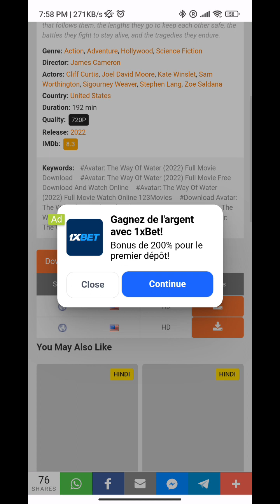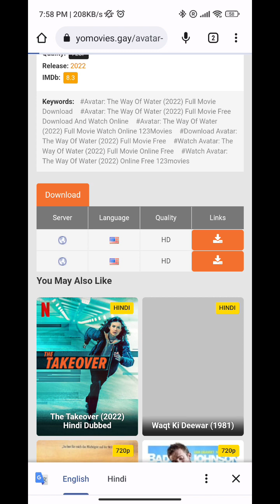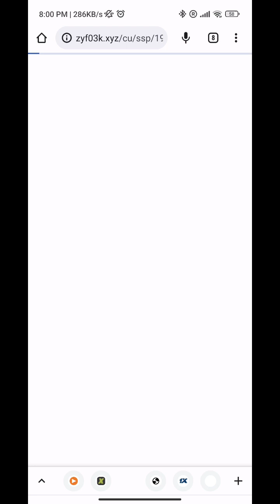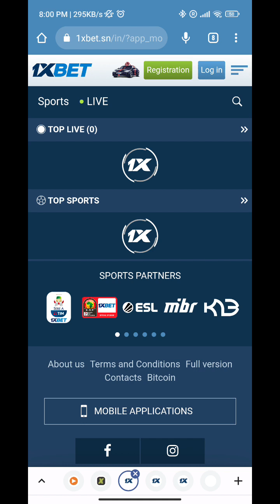how to avatar: the way of water hindi download movie kaise dawnlod Karen avatar new move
Hindi new move dawnlod avatar: the way of water hindi download movie avatar_the_way_of _water _hindi _download movie kisibhi move ko dawnlod kaise kaere avatar2 Dawnlod haw_to_Avatar2 dawnld move
avatar2 dawnlod
avatar2 kaise milegi
avatar2 link
dawnlod avatar2
avatar2 dawnlod hd
move
avatar2
avatar2 dawnlod kaise kaere
avatar2 dawnlod link 🖇️
tyrant dekhen avatar2
avatar2 dawnlod move
avatar2 avatar2 dawnlod